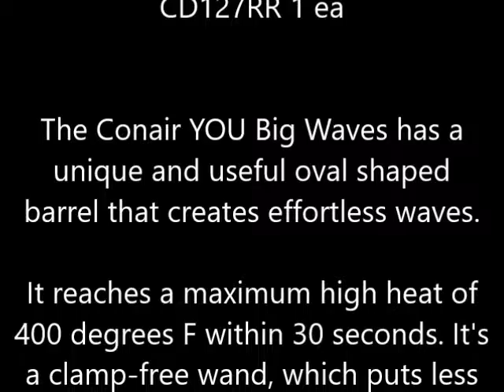Conair YOU Big Waves, Model CD127RR 1 ea